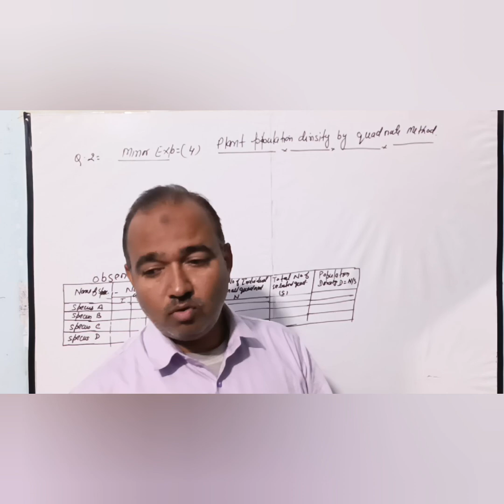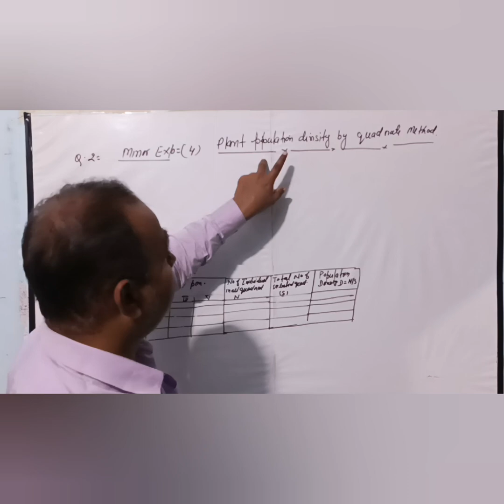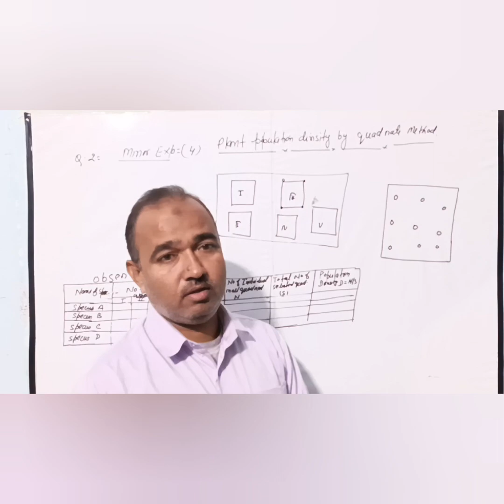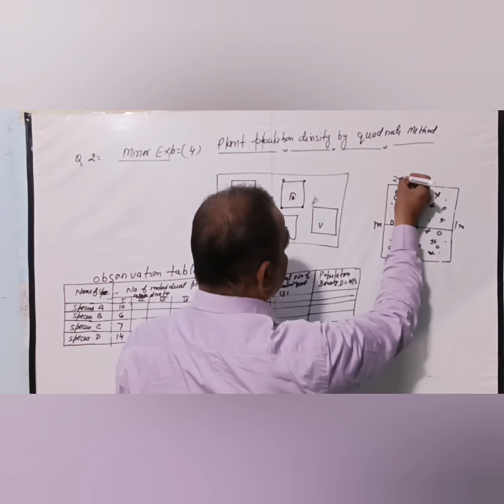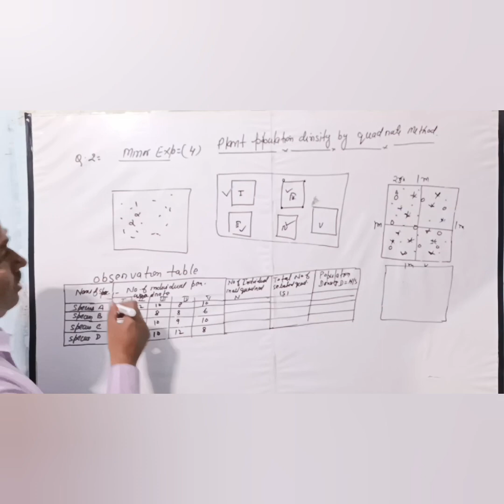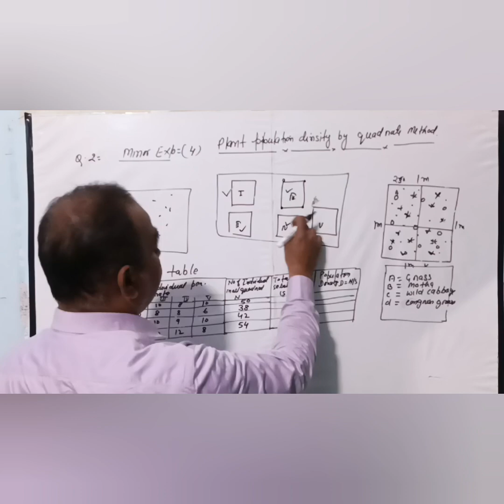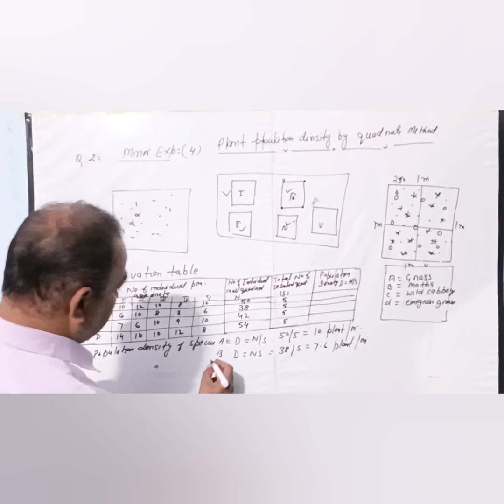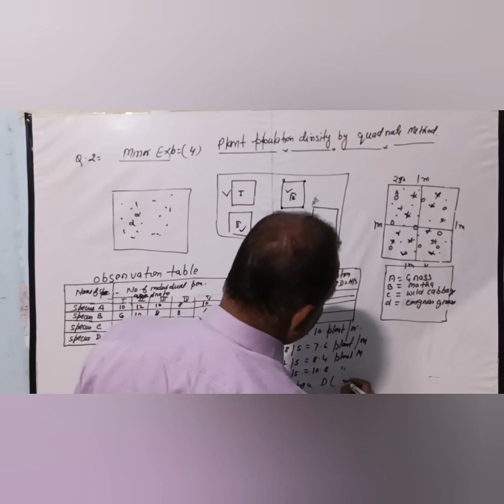Class 12 biology practical | plant papulation density by quadrate method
Plant population density by quadrate method
12 bio practical 2023-24
12 th biology practical
biology practical class 12
To Study Plant Population Density by Quadrate Method
Quadrate Method to Study Plant Population Density
Study plant population density by quadrate method
miner experiment
class 12 biology practical exam
Class xii biology practical exam 2023